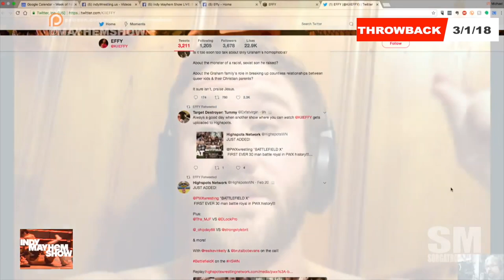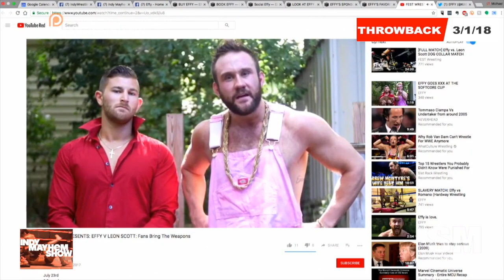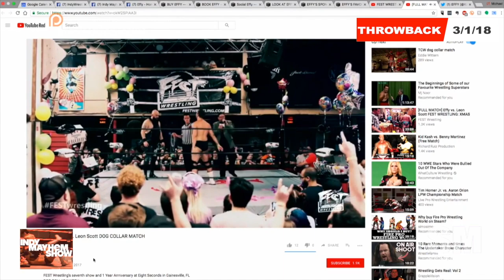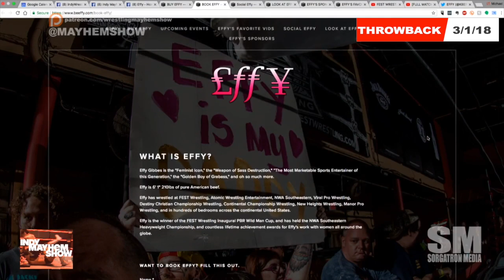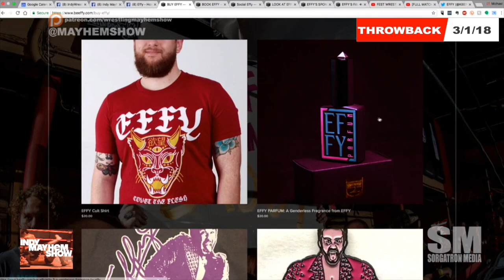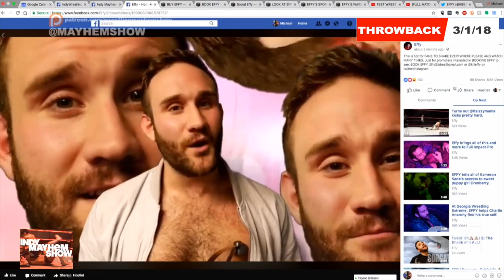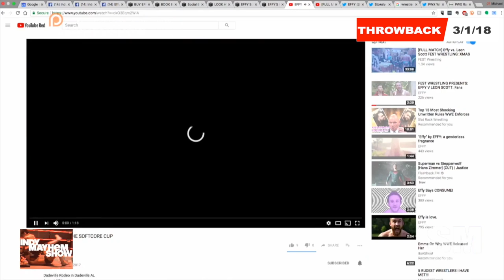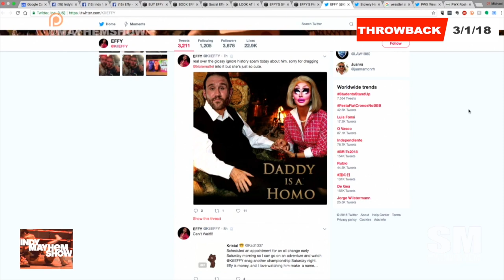Wrestling Mayhem Show Throwback: Effy 2018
Throwback to March 1, 2018! Hosts Sorg and Rizz from Wrestling Mayhem Show revisit a memorable interview with the iconic Effy, also known as the “Weapon of Sass Destruction” and “Corporate-Sponsored Wrestler.” Dive into this episode as Effy shares his journey through independent wrestling, pioneering LGBTQ+ representation, and redefining what it means to build a wrestling brand with bold marketing, self-expression, and unapologetic authenticity.

In this interview, Effy discusses his unique marketing techniques like creating a genderless fragrance and establishing his character as a trifle of sass, controversy, and charisma. Hear Effy’s take on self-promotion, breaking stereotypes in pro wrestling, and why media skills are vital for every wrestler. Whether he’s taking on small-town audiences or challenging industry norms, Effy’s approach is both entertaining and inspiring.

👉 Highlights:

 • Effy’s rise as an LGBTQ+ icon in wrestling
 • Crafting the Effy persona and unique marketing tactics
 • Handling in-ring confrontations and changing perspectives
 • Building a brand in independent wrestling

🔗 Support independent wrestling at IndyWrestling.us